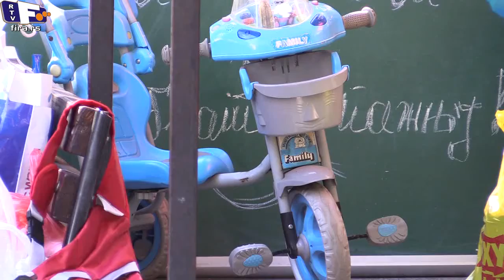Humanitarna akcija u Zaječarskoj biblioteci